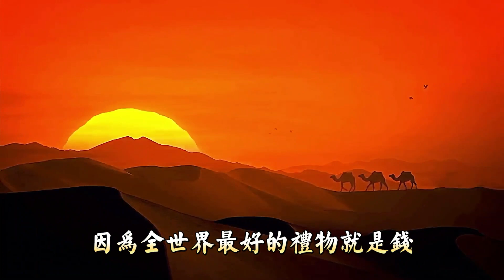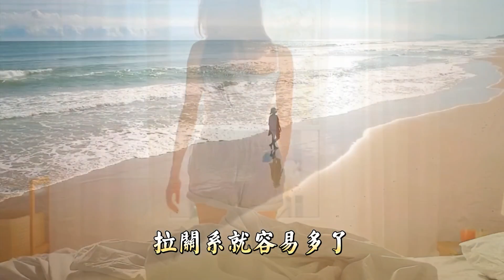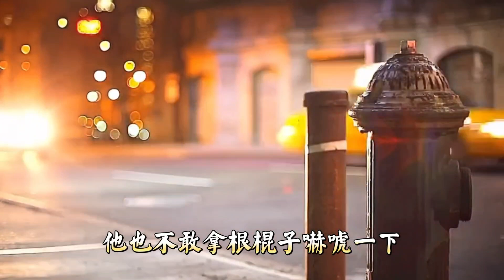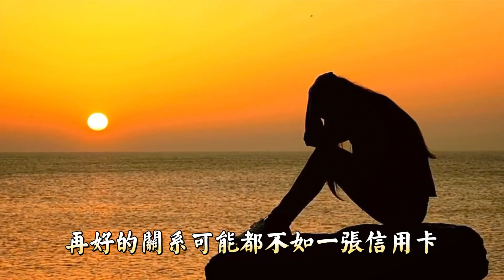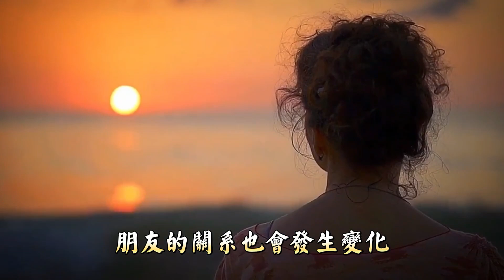最扎心的46條社會潛規則，看完少走10年彎路。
1、真正聰明的人，必須只跟明事理的人交往。 否則愚蠢的人會把您拖入愚蠢。

2、其實很多素質……只有彎路才能餵出來，壹個人沒有足夠犯錯的經驗，算不得賢能。

3、所有的法律法規、政策制度、都不是必須嚴格遵守的，確切地說，執行起來都是可以變通的。

4、很多事兒，都是花錢可以搞定的。能花錢搞定的事兒，不要送禮，因為全世界最好的禮物就是錢。

5、傻子喜歡講理，牛人喜歡講規矩。規矩有2個， 顯而易見的規矩，是為傻子量身定做的。看不見摸不著的規律，是給牛人看的。

6、做生意這個事兒，不光是靠腦子，更得靠朋友。#!400ms#誰都有軟肋，要麽貪財，要麽好色，要麽愛孩子，知道軟肋了，拉關系就容易多了。

7、底層人的錢財被強者吸走，是壹種自然現象，看起來很不公平，無力，但就是這樣。因為千百年來，人性沒有什麽進步，也沒有什麽退步。

8、想多了都是問題，做多了都是答案。不要等準備好了才出發，很多時候就是壹邊學習，壹邊做事。馬上行動是最好的學，總結反思，邊學邊做。